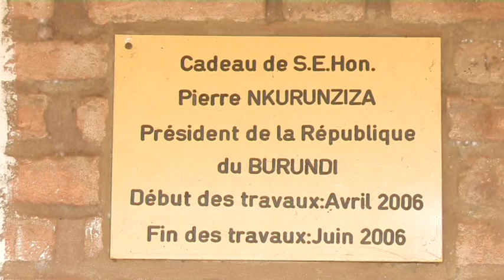La mère de Mélchior NDADAYE parle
A l’occasion de la commémoration du 21ème anniversaire de l’assassinat du président Ndadaye, Iwacu est allé à Nyabihanga  à la rencontre de Thérèse BANDUSHUBWENGE, mère du fondateur du parti Frodebu. Assez âgée, mais toujours alerte, la vieille  maman raconte ses souvenirs.  Elle dit qu’elle pourrait pardonner ceux qui ont assassiné son fils mais pas avant de connaître toute la vérité. Elle a aussi donné un conseil aux militants du parti de son fils, aujourd’hui divisés en deux ailes rivales. Un reportage d’Antoine Kaburahe ( En Kirundi)